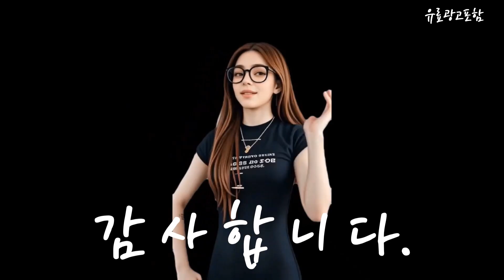서피스프로8 Top10!! 요즘 인기있는 서피스프로8 구매 가격 평점 후기 비교 총정리!!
❤️❤️❤️ 요즘 인기있는 서피스프로8 구매 가격 평점 후기 비교 총정리해 보았어요!! ❤️❤️❤️

[00:06]
10위. 마이크로소프트 서피스 고4 N200 8GB 128GB 플래티넘 [949,000원]

[00:11]
9위. 마이크로소프트 2022 서피스 프로9 노트북 13 + [1,556,770원]

[00:17]
8위. 마이크로소프트 2022 서피스 프로9 노트북 13 + [1,718,000원]

[00:23]
7위. 마이크로소프트 2023 서피스 고 4 10.5 N-시리즈 [1,099,000원]

[00:28]
6위. Microsoft Surface Pro 8 13 터치스크린 Intel [1,269,800원]

[00:34]
5위. 마이크로소프트 서피스 프로8 무선 텐키리스 시그니처키보드 + [293,000원]

[00:40]
4위. 마이크로소프트 2022 서피스 프로 8 13 + [1,999,800원]

[00:45]
3위. 마이크로소프트 2022 서피스 프로9 노트북 13 코어i5 [1,345,000원]

[00:51]
2위. 마이크로소프트 2022 서피스 프로9 노트북 13 + [1,718,000원]

[00:57]
1위. 마이크로소프트 2022 서피스 프로9 노트북 13 + [1,799,000원]